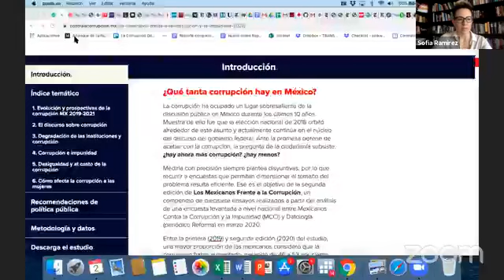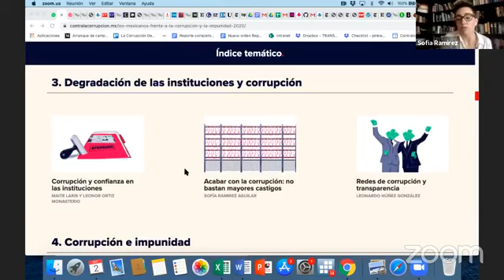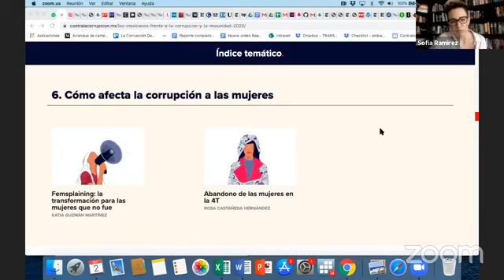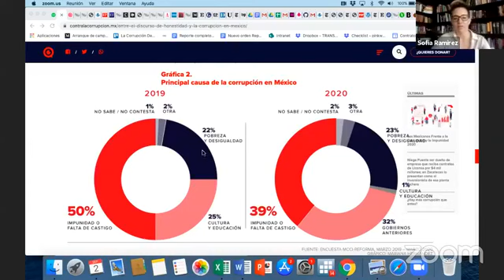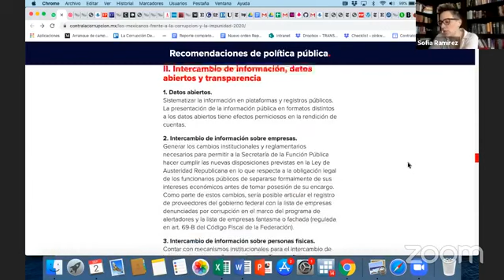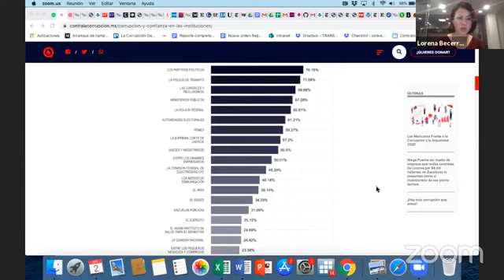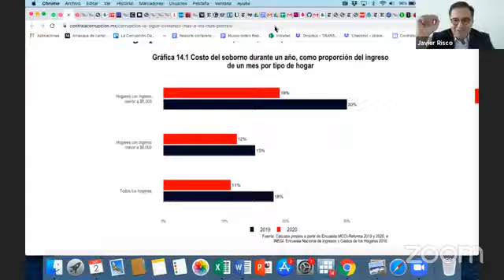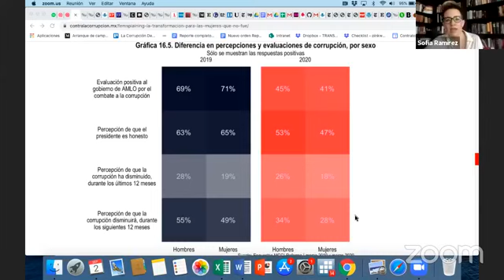Los Mexicanos Frente a la Corrupción y la Impunidad 2020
¿Se acabó la corrupción en México?
Grupo REFORMA y Mexicanos Contra la Corrupción y la Impunidad discuten su encuesta más reciente junto a Lorena Becerra, Sofía Ramírez, María Amparo Casar y Javier Risco.